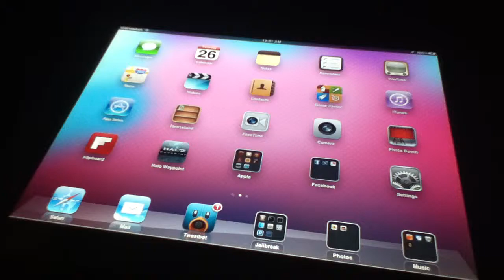iPad Nyan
nyan nyan nyan